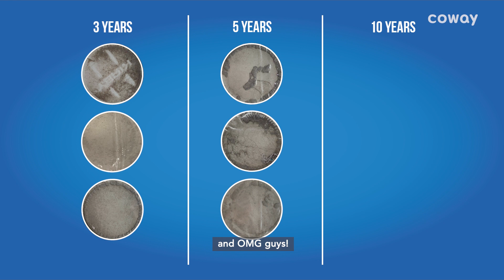Coway 7-step Mattress Care Service (FULL) | Coway Malaysia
Can a mattress have more microbes than a toilet seat? What’s crawling under your sheets at night? Discover what your bed may be hiding from you in this Coway ‘exposé’!